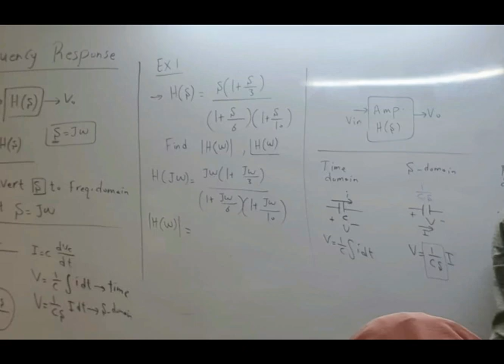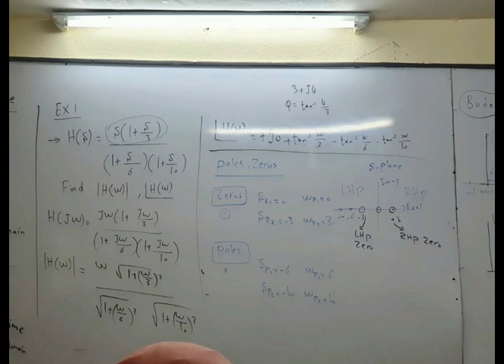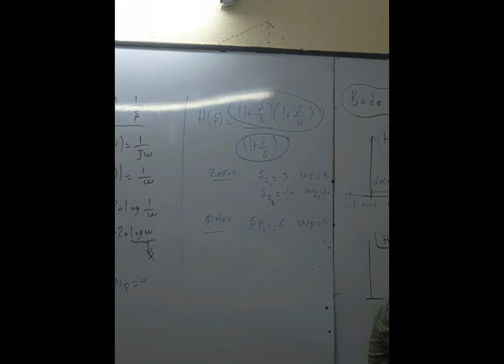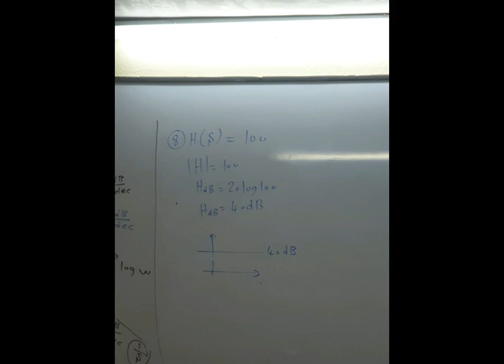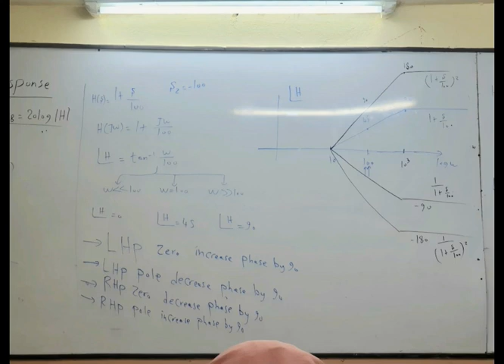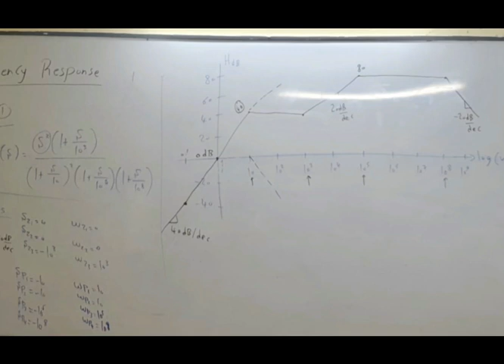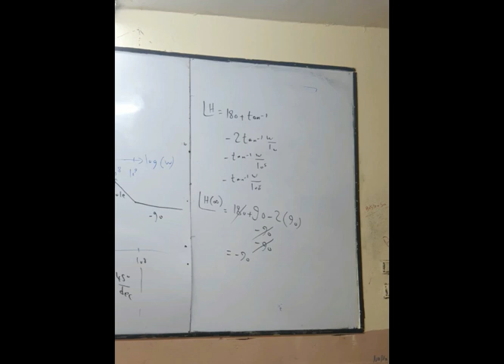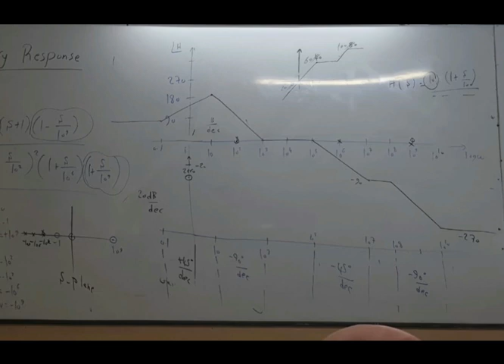Electronics 7( Freq Response)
صور البورد والريكورد درايف

ملزمة الحصة